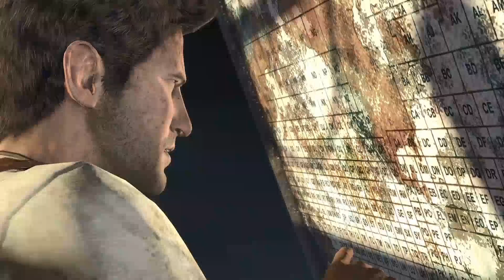Let's Play Uncharted: Drake's Fortune | Part 2 - Nazis, Debts & Crashes | Blind Walkthrough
STREAM VODS YOU MIGHT LIKE

Find your Fortune

A 400-Year-Old clue in Sir Francis Drake’s coffin sets modern-day fortune hunter Nathan Drake on a quest for the fabled treasure of EL Dorado with the help of journalist Elena Fisher and mentor and father figure Victor “Sully” Sullivan. But stranded on a forgotten island in the middle of the Pacific Ocean, Nathan’s search turns deadly.